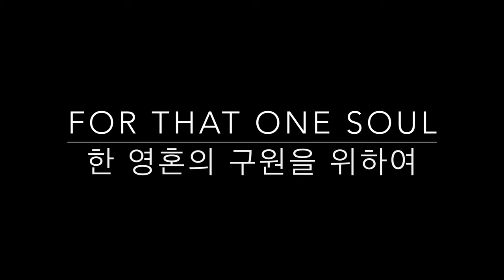MARTIN PARK - REFORMATION SONG (믿음으로)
Happy Reformation day!! 종교개혁기념일 입니다!
This song was made to celebrate the day and honour God for HIs faithfulness of preserving the true Gospel and it talks about how it is our duty to enjoy, savor and share this GOSPEL to all creation.
참된 복음을 우리에게 전해지게 마틴루터를 사용하신 하나님의 신실하심을 노래하면 좋겠다 해서 만들어본 노래입니다 ^^ 오직 믿음 오직 은혜 오직 예수그리스도!
501 years ago, Martin Luther nailed 95 theses to the door of the Wittenberg Castle Church calling out corrupt practices by Roman Catholics! so What exactly is Reformation day?
'It is the day the light of the gospel broke forth out of darkness. The real main character in Reformation Day is not Luther. It’s the Word of God. What Luther discovered as a monk is that for centuries, the true teachings of the Word of God had been hidden by century upon century of tradition. That’s what Reformation Day is about: it’s about pulling back the covers and releasing the power of the Word of God and the beauty and the truth of the gospel. That’s why we celebrate Reformation Day' - from Stephen Nichols from Ligonier ministries.
Verses used for this song:-
Ephesians 2:8-10
For it is by grace you have been saved, through faith—and this is not from yourselves, it is the gift of God
not by works, so that no one can boast.
For we are God’s handiwork,created in Christ Jesus to do good works, which God prepared in advance for us to do.
Romans 3:24
and all are justified freely by his grace through the redemption that came by Christ Jesus.
Romans 6:23
Acts 2:38
Peter said to them, "Repent, and each of you be baptized in the name of Jesus Christ for the forgiveness of your sins; and you will receive the gift of the Holy Spirit.
Gear used :-
Guitar - Taylor 812c
DI - Fishman AURA
Vocal/Instrument Mic - Shure Beta 87A/ Beta 57a